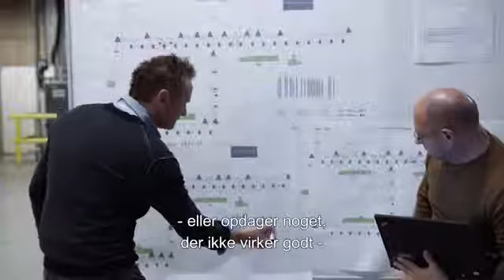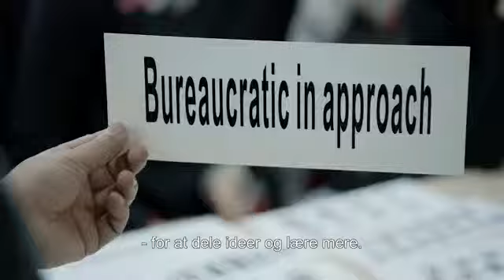Hvem vi er - om at samarbejde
I denne film fortæller Elena fra Rusland, Tamás fra Ungarn, Zhang fra Kina og Tove og Leif fra Danmark om deres dagligdag i VELUX Gruppen. Filmen fortæller om en virksomhedskultur, hvor værdierne spiller en vigtig rolle for adfærd og resultater.